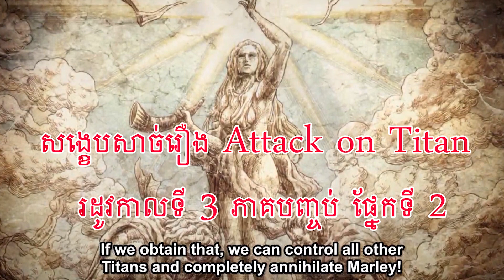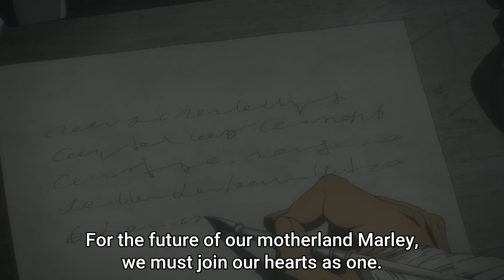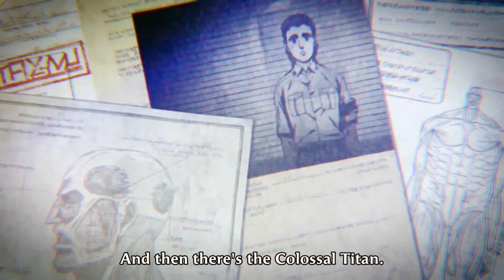សង្ខេបសាច់រឿង Attack on Titan រដូវកាលទី 4 ភាគទី 1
ក្នុងវីដេអូនេះគឺជាសង្ខេបសាច់រឿង Attack on Titan រដូវកាលទី 4 ភាគទី 1​ សង្ឃឹមថាអ្នកទាំងអស់គ្នានិងពេញចិត្ត សម្រាប់អ្នកដែលចង់ស្តាប់សាច់រឿងតាមលំដាប់ អាចស្តាប់នៅខាងក្រោម link video

សង្ឃឹមថាអ្នកទាំងអស់គ្នានិងជួយគាំទ្រ និង លើកទឹកចិត្ត
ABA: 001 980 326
Pisith Vuth